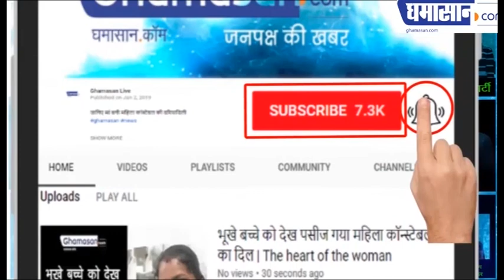Sachin Pilot को ऐसे मिली खूबसूरत Wife Sara Piolet